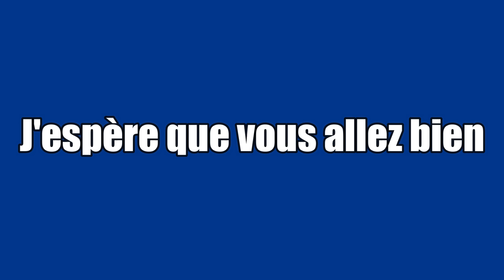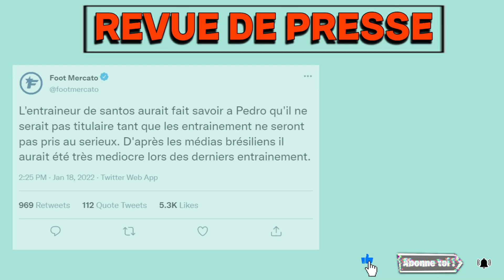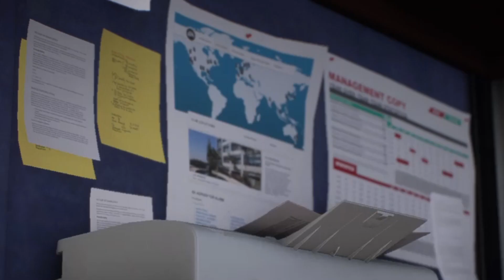FIFA GTA RP : TOUT VA MAL POUR PEDRO | CARRIERE JOUEUR #5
EP5 aventure gta x fifa. Carrière joueurs | TOUT VA MAL POUR PEDRO

🗨 → Commente
🔄 → Partage

                                               🎯 Go les 600 abonnés

Note :
Aventure carriere joueurs FIFA 22 et GTA5.
Fifa gta rp
Je signe mon premier contrat pro | EP1
Je joue mon premier match + des problèmes | EP2
J'ai commis un meurtre + J'impressionne avec santos | EP3
Je sauve santos de la defaite + J'ai perdu un proche | EP4
TOUT VA MAL POUR PEDRO | EP5
Momox Gta
Jouer à GtaRp
Mode carriere fifa 22